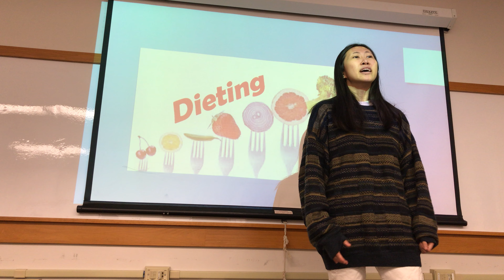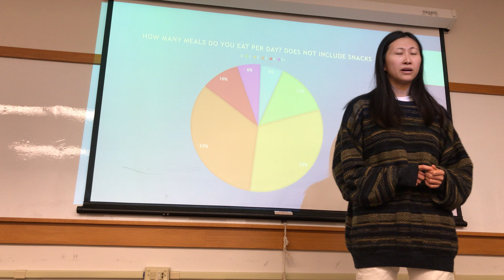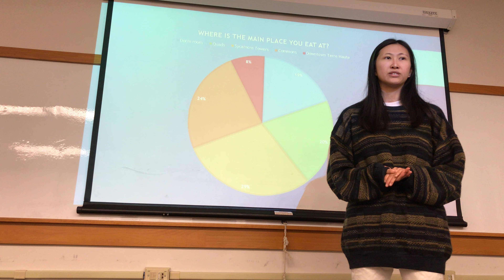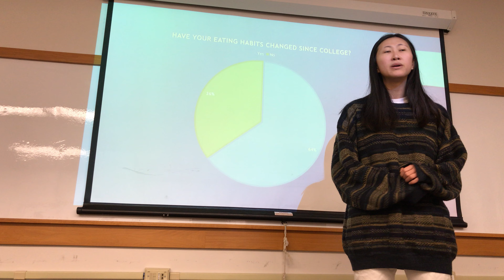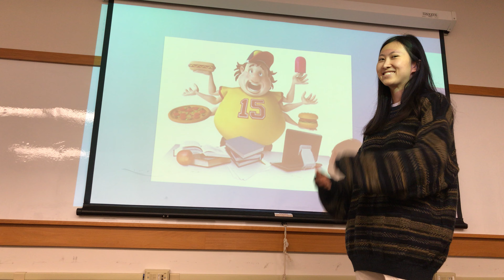Dieting Com 101 Vid